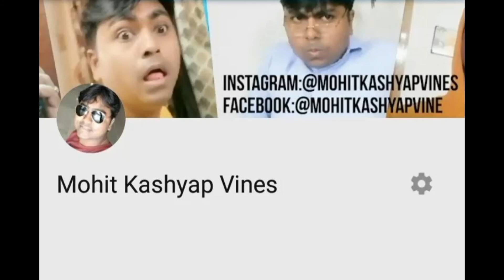Sound effect for Comedy Vines | use these sounds for best effects in your video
Comedysoundeffect, Vlogssoundeffect, Vinessoundeffect, This video is about comedy vines music, where to find it and how to apply it, if you want to understand the basics of vine video creation then please leave comment and if I got at least 100 comments and subscribers then I will surely create another video where I will surely decode every aspect of Vine video creation
The music is free without copywrite
To download simply go to Google and type YouTube video download and you will find multiple of results on 1st page just paste the link of video and download it